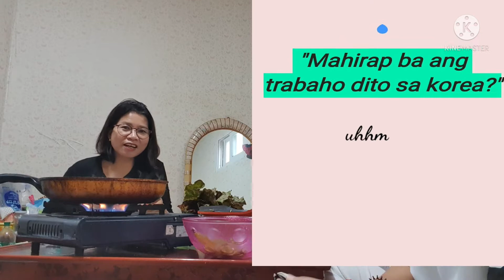PAANO NGA BA ANG BUHAY NG ILAN NATING MGA KABABAYAN DITO SA BANSANG KOREA?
Ang kagandahan ng bansang Korea ay di maipagkakaila, nakakabighani ang taglay nitong ganda..Sa mga kababayan nating nasa bansang Korea, masaya man o mahirap ang buhay dito, lage tandaan, may mga kababayan tayong handang tumulong ano man ang mangyari sapagkat tayo tayo lang din ang magdadamayan sa oras ng kagipitan. Mag enjoy sa buhay at iwasan ang mga nakaka stressna gawain para more laughter tayo..just enjoy and live life to fullest. God bless!